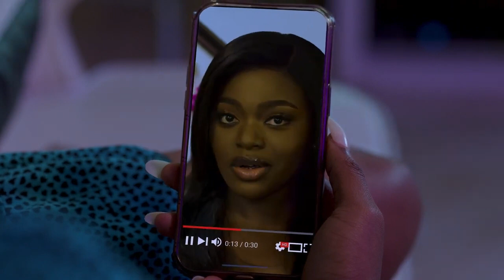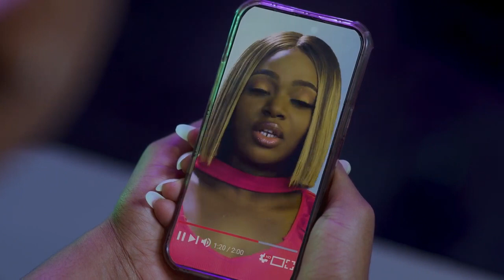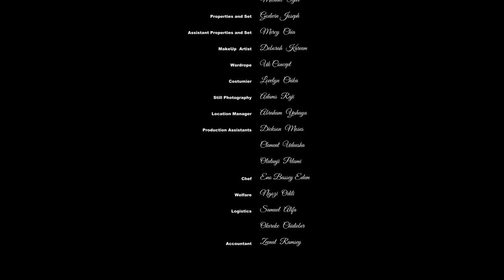DESPITE LOVE (2024)- FRANCES ECHE BEN, SHAZNAY OKAWA, ANTHONY WAADE- UCHE MONTANA NEW NIG. MOVIE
Family movie.
Love movie.
Romantic movie.
Marriage movie.